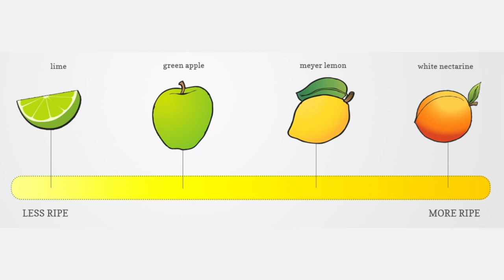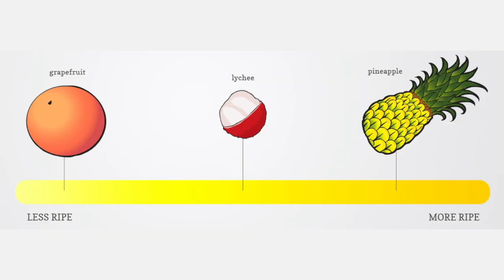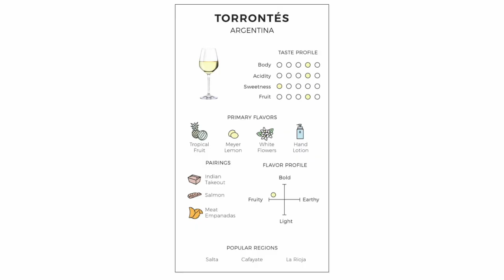Про белые сорта винограда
Введите тут описание своего видео Мой фильм